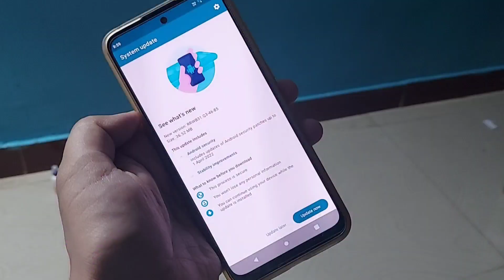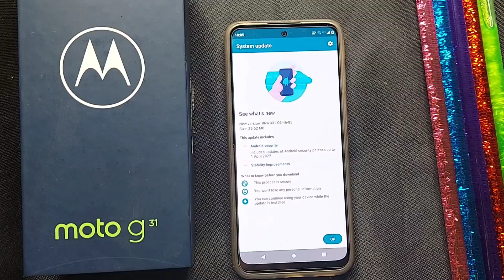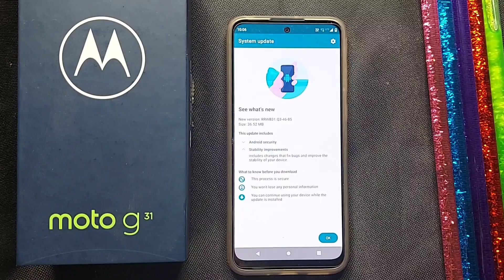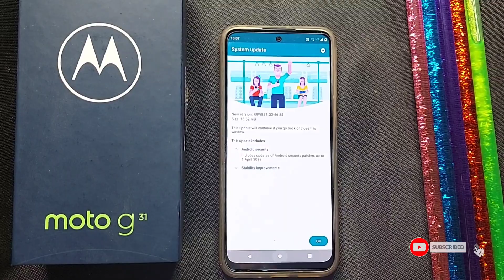Moto g31 new software update june 2022 | moto g31 new features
Motorola moto g31 new update | moto g31 new features after new software update

Hey guys
in this video about New features of Motorola moto g31 smartphone new software update new features in full detail

Redmi note 10 pro max👇

Link-
My mic Boya BY-M1
My smartphone
My my camera stand
Thankyou